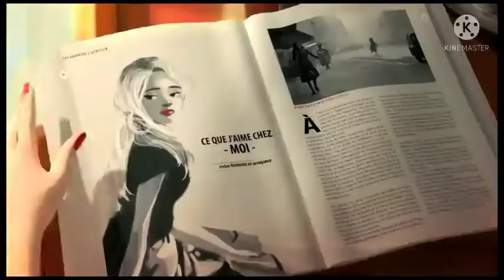en loh phal loh😂 model hmeltha😂